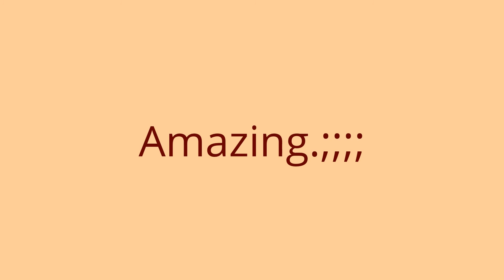A night to remember,,@TAIPEI bridge